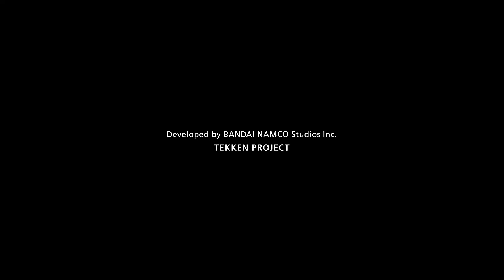TEKKEN 7 - La Serie - (Capitulo 10) Falsos Rumores/Sub. Español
Heihachi escapa de la muerte y se declara muerto para el público para trabajar en la sombra y alcanzar su objetivo.